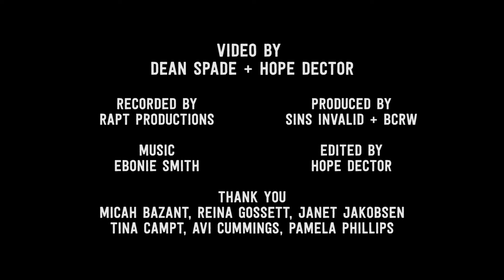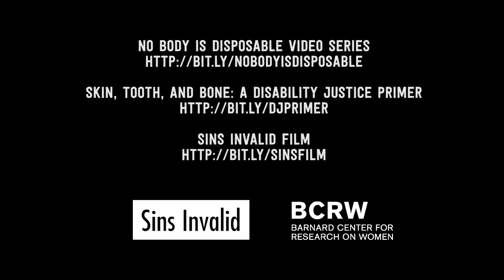My Body Doesn't Oppress Me, Society Does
Patty Berne and Stacey Milbern present a social model of disability, explaining how universal design, adaptive devices, and meeting people’s access needs can limit the social, economic, and physical barriers that render physical impairments disabling in an ableist society. Milbern notes that focusing on individual impairments “lets society off the hook” for the structural oppression that renders some bodies and lives more valuable than others. Berne says “we are seen as disposable,” noting that the oppression that society ascribes to the individual body and disability is in fact a violent social construction.

This video is part of the series No Body is Disposable, produced by Sins Invalid and the Barnard Center for Research on Women. Video by Dean Spade and Hope Dector.

For more on the intersections between ableism, white supremacy, colonialism, capitalism, and heteropatriarchy, and disability justice tools and tactics that center disabled people of color and queer, trans, and gender non-conforming disabled people, or download the Sins Invalid’s “Skin, Tooth, and Bone: A Disability Justice Primer”